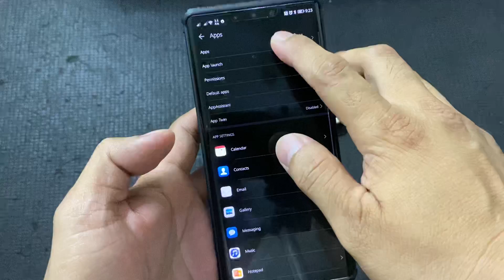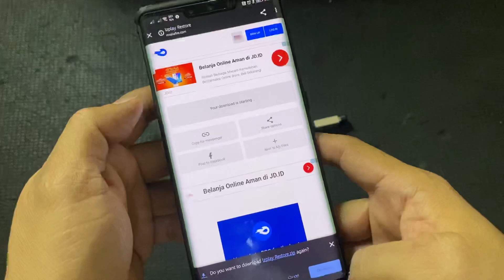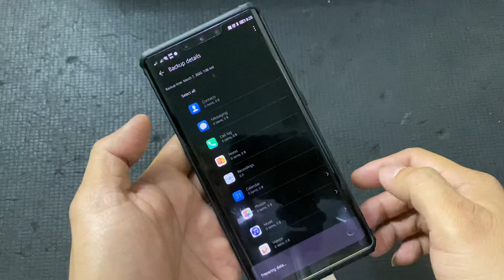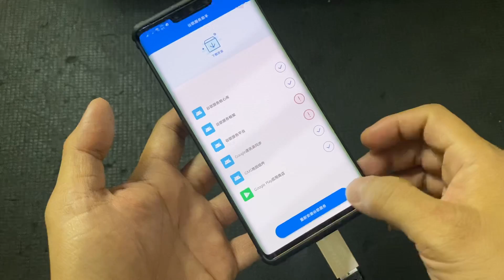How to restore Lzplay After 10 Mei 2020 Easily 100% Works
Password : firlando234